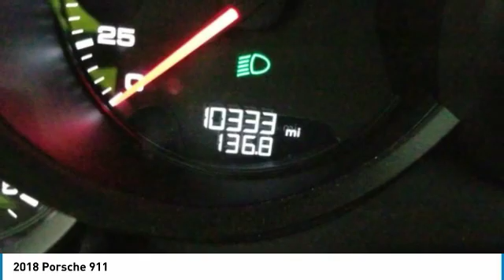2018 Porsche 911 122939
2018 PORSCHE 911 Parsippany, NJ
Stock# 122939

Pick up this Racing Yellow 2018 Porsche 911, available today. Featuring Manual transmission, it has 10332 miles. This could be the one you've been searching for.